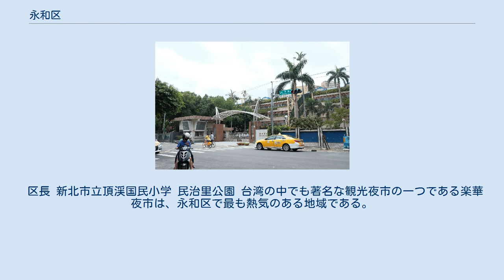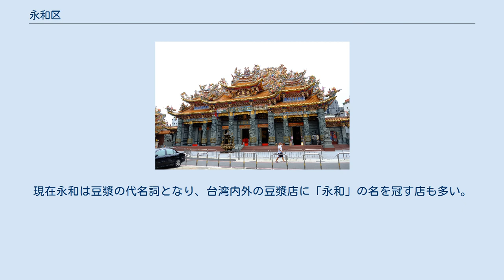永和区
新北市立永平高級中学 永和区（ヨンホー/えいわ-く）は台湾新北市の区。
台北市中心地へ向かう通勤人口を多数抱えており、台湾で最も人口密度の高い地域（1平方キロメートルあたり約4万人）として知られる。
 永和区は台北市の西南に位置する。
北は新店渓という川を隔てて台北市万華区、中正区、文山区と接し，南は新北市中和区と隣接する。
面積は約5.71平方キロメートル。
 川を隔てた台北市とは中正橋(旧称川端橋)、福和橋、永福橋という3つの橋と、台北捷運中和線により連絡されている。
 清代の康熙年間（1662年 - 1722年）に漳州より大量の移民が台湾に流入し、大佳臘（台北市の旧称）は泉州人の活動拠点となった。
1709年（康熙48年）、福建の陳頼章が新店渓を渡り渓南地区の開発に着手、その結果1721年（康熙60年）には永和地区が文献に「板橋十三荘」の名称で登場している。
 1920年、台北州海山郡中和庄に属するようになった。
 1949年の永和地区は中和郷（現在の中和区）に属していたが、1958年に永和鎮（永遠和平の里）として独立、さらに人口増加にともなって、1979年には県級市に昇格、2010年12月25日に台北県が新北市に改編されたことに伴い永和区に改編され現在に至る。
中和からの分離後も密接な関係がつづいているため、両地域は纏めて双和（または中永和）と呼ばれている。
 区長 新北市立頂渓国民小学 民治里公園 台湾の中でも著名な観光夜市の一つである楽華夜市は、永和区で最も熱気のある地域である。
 永和区は著名な豆漿発祥の地として知られ、豆漿店が多いことでも知られている。
特に永和路二段にある「新世界豆漿大王」という店は、豆漿店の元祖として台湾のみならず、台湾外の華僑にも知られている。
現在永和は豆漿の代名詞となり、台湾内外の豆漿店に「永和」の名を冠す店も多い。